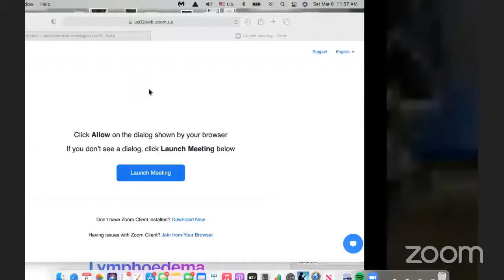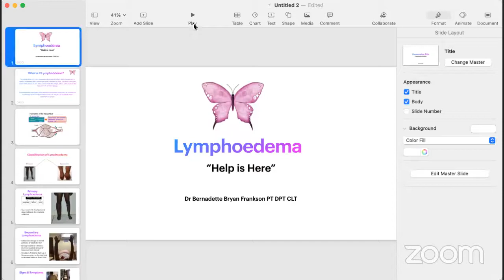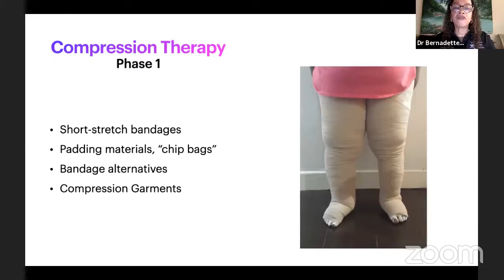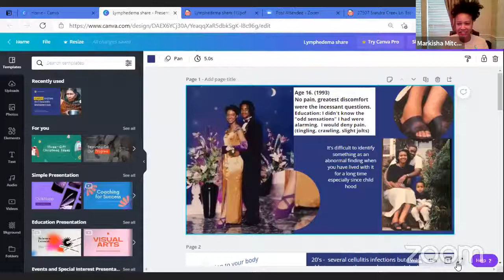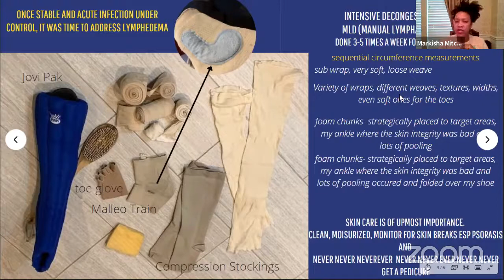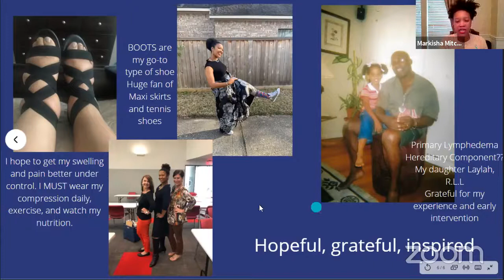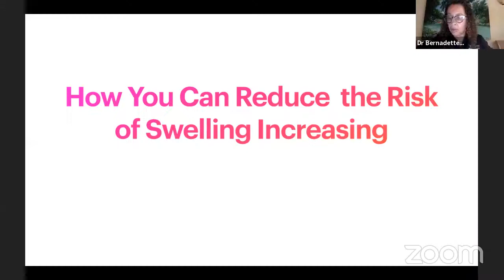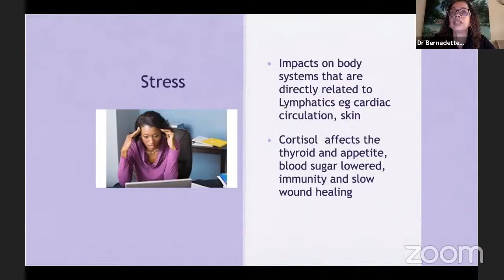World Lymphedema Day 2021 What is Lymphedema?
World Lymphedema Day March 6, 2021.

What is Lymphedema?

With Special Guest Dr Bernadette Frankson
Physical Therapist,
Specialist in Women's Health,
Certified Lymphedema Therapist CLT,
 from Kingston Jamaica.

Living With Lymphedema.

Elizabeth Ann Williams
From Grand Turk, Turks & Caicos Islands

Markisha Mitchell RN
Spring Texas

Elaine Lightbourne- Perez-
Host of Virtual Events By Elaine
Providenciales

Krishanah M. Williams - Soloist singing I'll Rise Up (by Andrea Day) -